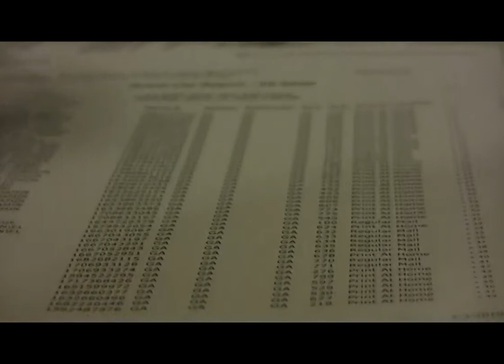Jacque Fresco Z-DAY 2010 NY - lektor [HD] pl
Przemówienie Jacque Fresco (z Projektu Venus) na Z-DAY 2010 w Nowym Jorku.

Jacque Fresco - inżynier produkcji, projektant przemysłowy, inżynier społeczny i futurysta, mieszkaniec Florydy.

Jacque Fresco jest twórcą "Projektu Venus" - technokratycznego projektu ładu społecznego. Celem projektu jest stworzenie "Gospodarki Opartej na Zasobach" (RBE), w oparciu o szerokie zastosowanie rozwiązań technicznych i technologicznych. Celem jest również zwiększenie odzysku energii i przystosowanie człowieka do nowych obszarów siedliskowych, zmniejszenie potrzeb działań człowieka w przemyśle. Fresco mówi, że świat jest bogaty w zasoby naturalne i energetyczne, a wraz "z nową nowoczesną technologią i odpowiednią wydajnością", potrzeby mieszkańców Ziemi można spełniać w obfitości.